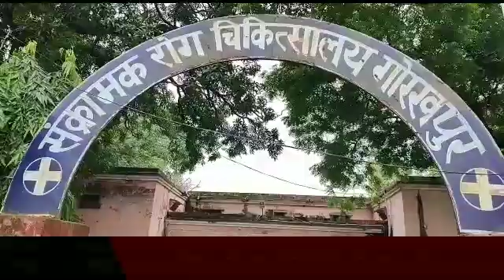गोरखपुर- कोरोना वायरस की संभावित तीसरी लहर को संभव बना रहे लापरवाह नागरिक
गोरखपुर। सोमवार को वैक्सीनेशन की प्रक्रिया शुरू हुई जिसमें नेताजी सुभाष चंद्र बोस जिला चिकित्सालय के एमआरआई भवन में कोवि शील्ड वैक्सीन लगाई जा रही है और संक्रामक रोग चिकित्सालय गोरखपुर में को वैक्सीन लगाई जा रही है जहां आप देख सकते हैं कि नागरिक एक दूसरे के ऊपर चढ़े हुए हैं यहां न तो सोशल डिस्टेंसिंग है और ना ही लोग व्यवस्थित तरीके से लाइन में लगकर वैक्सीन लगवा रहे हैं। जाहिर तौर पर यहां पर लोग वैश्विक महामारी कोरोना वायरस के संभावित तीसरी लहर को संभव बना रहे हैं यहां कोई सुरक्षाकर्मी भी नहीं है जो इस भीड़ को काबू करे। यह लापरवाही कहीं आगे चल के महंगा ना पड़ जाए। स्वास्थ्य विभाग की इस पर बिल्कुल सही नजर नहीं है। यहां नागरिकों की खुद भी जिम्मेदारी बनती है कि सरकार द्वारा लागू किए गए करुणा प्रोटोकॉल के नियमों का पालन करें लेकिन यहां पर करुणा प्रोटोकॉल की पूरी तरीके से कमर तोड़ी जा रही है।